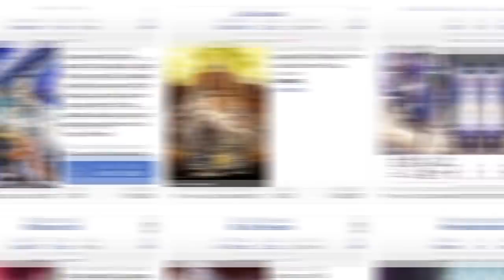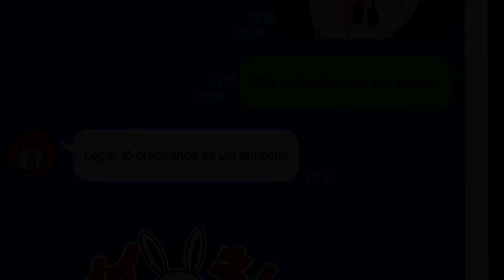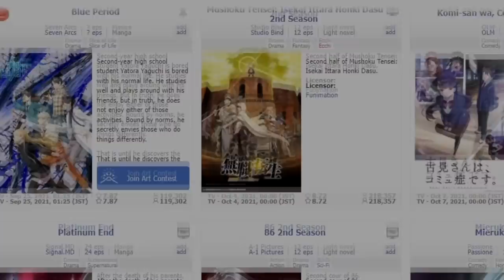O ANIME DE "TERROR" COM ÂNGULOS BEM DIFERENCIADOS...( ͡° ͜ʖ ͡°) (Mieruko-chan)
Bom, hoje eu vou falar de um anime chamado Mieruko-chan, ele é do gênero terror/comédia, o que tem uma proposta até que diferente, porém, o que mais chama atenção pra mim, pelo menos nesse primeiro episódio foi outra coisa kkkkkkkk, assista o vídeo e entenda.